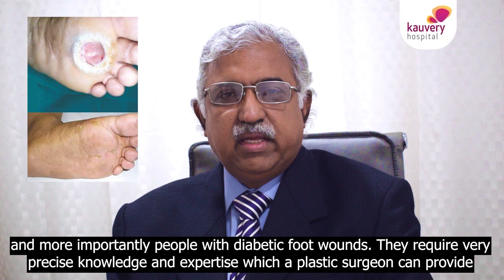Advanced Plastic Surgery Department - Prof. Dr V B Narayana Murthy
Prof Dr V B Narayana Murthy, Senior Consultant Plastic Surgeon, Kauvery Hospital Chennai shares his thoughts about Plastic Surgery and the importance of plastic surgery across various domains.